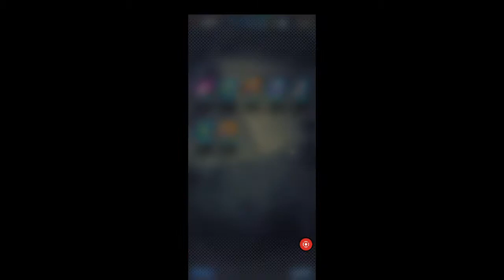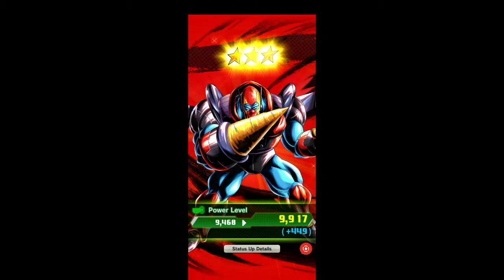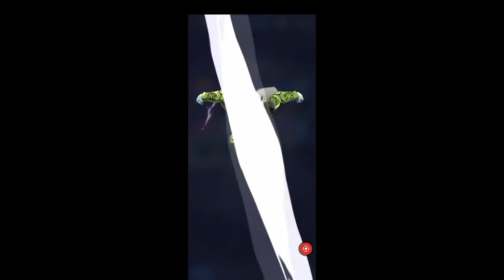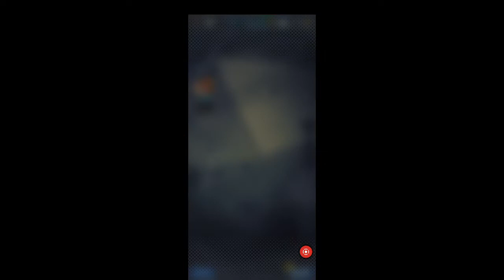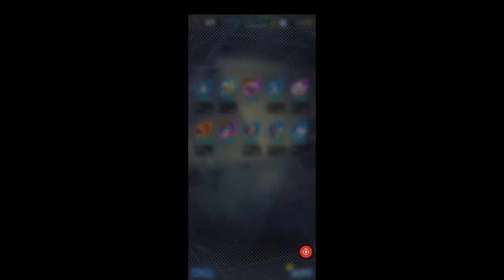shafted by goku's dad (DB Legends LF Bardock pulls)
running out of farmable chrono crystals too rip